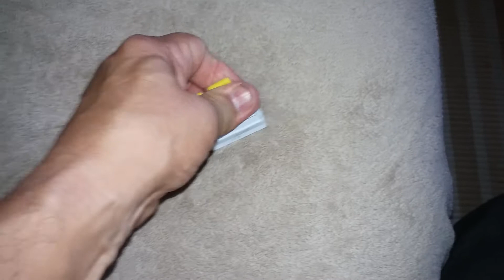Protetor para pente trifásico.